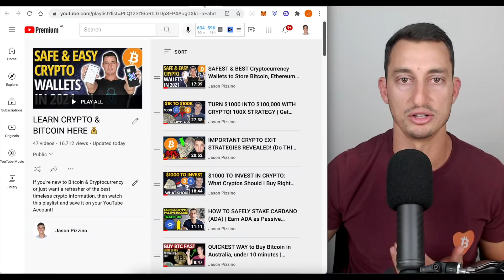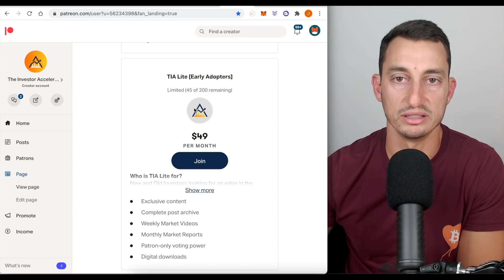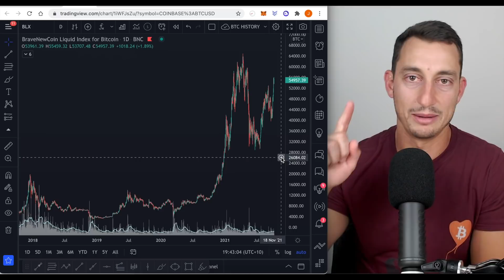LAST CHANCE FOR LIFE-CHANGING WEALTH IN CRYPTO: How I Mentally Prepare for Battle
Making money is the easy part. Keeping the money is the challenge. What’s your investing game plan for a bull market? In this video, I share with you what I do regularly to prepare me for more profits and to successfully keep those profits once I have made them.